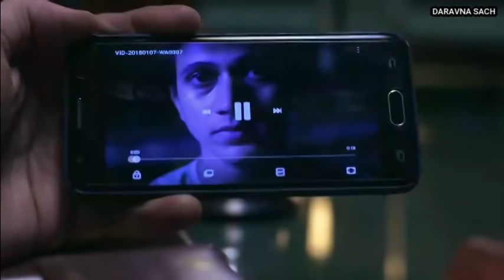ssshhh koi hai | fear files | aahat |ssshhhh koi hai | bhoot aaya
ssshhh koi hai | fear files | aahat |ssshhhh koi hai | shhh koi hai | bhoot aaya | ‎@डरावना सच